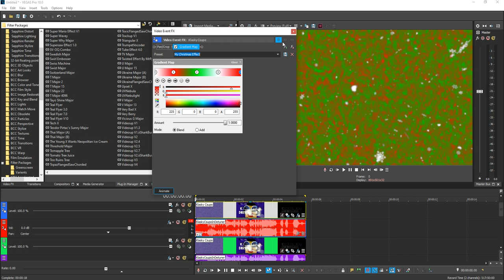(RQ) How To Make My Christmas Effect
For The Audio, You Need To Make Your Source Audio In Detuner Using Anything You Can Vocode It To Like Audacity, Magix Music Maker, etc. Then The Pitches Will Be The Same To DMA